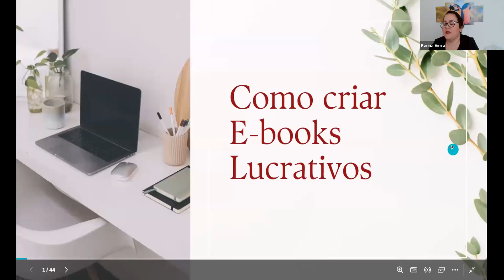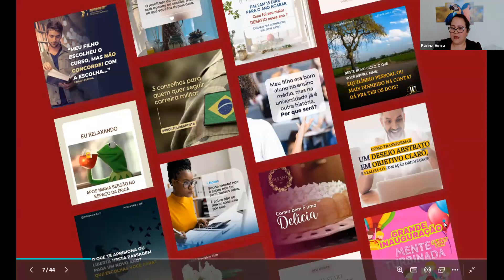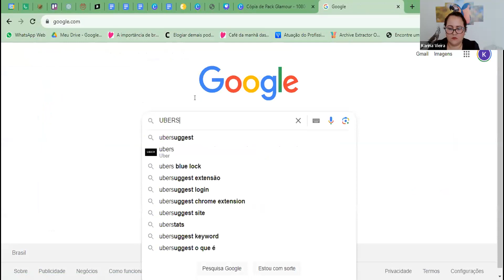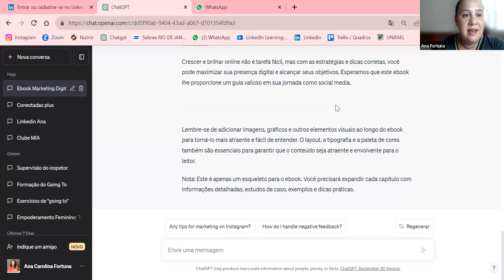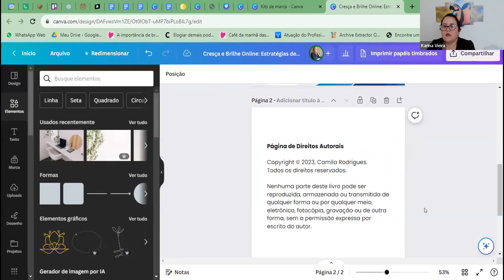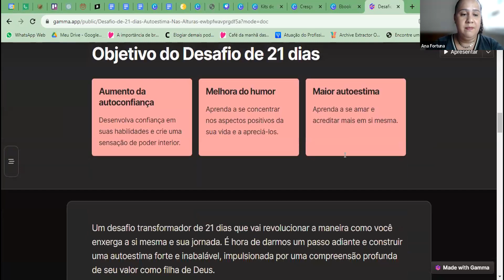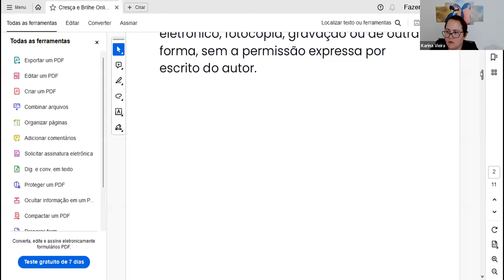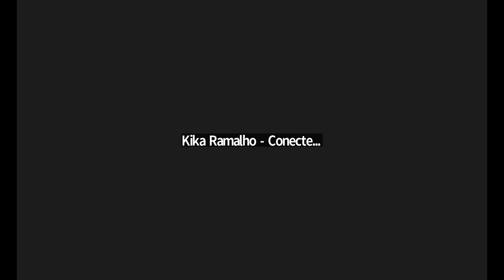🔥🔥 Imperdível: A Melhor Aula de Como Criar E-books Usando ChatGPT e no Canva 🔥🔥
Essa é a solução completa para quem deseja criar e-books profissionais de forma rápida, descomplicada e impressionante. Com o uso da Inteligência Artificial e do Canva, você poderá transformar suas ideias em e-books de alta qualidade em questão de minutos, sem a necessidade de passar por horas de trabalho árduo e incerteza.